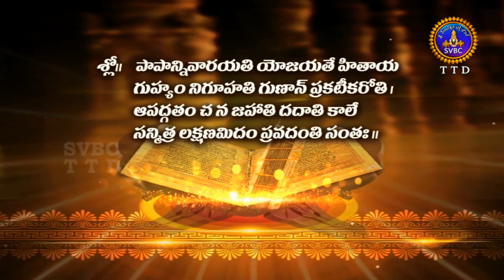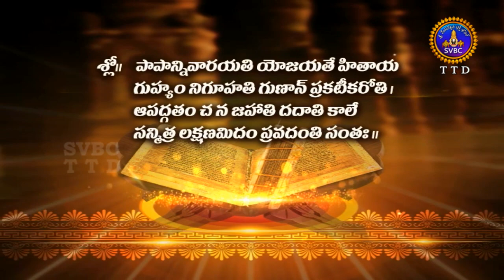SAMSKRUTHA VANGMAYAM VYAKTITVA VIKASAM | EP05 | 27-03-2021 | SVBC TTD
సంసృత వాంగ్మయం వ్యక్తిత్వ వికాసం